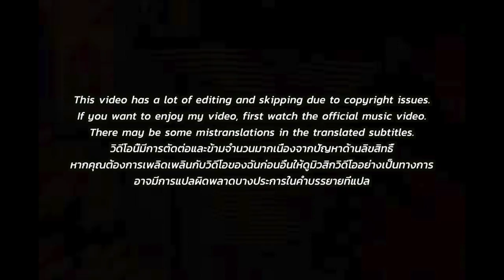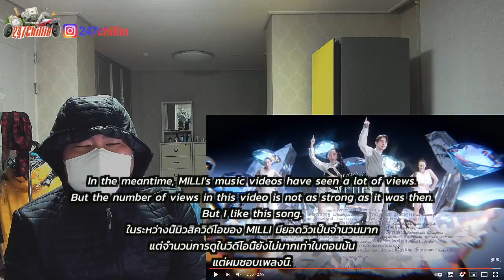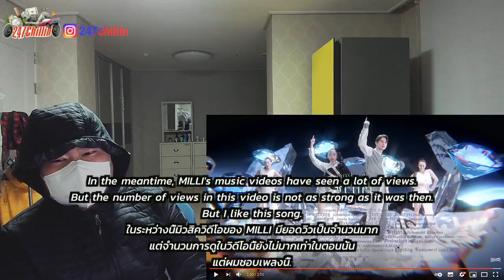🇹🇭🇰🇷🔥Korean Hiphop Junkie react to MILLI - TO THE MAX (THAI/ENG SUB)